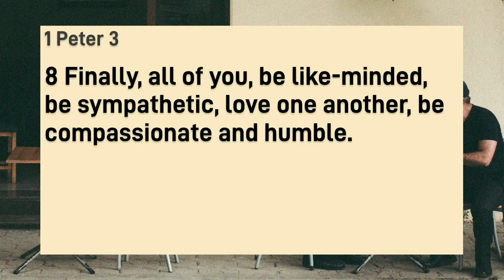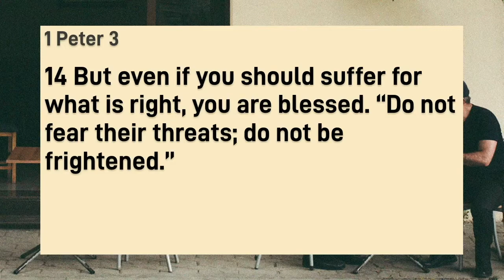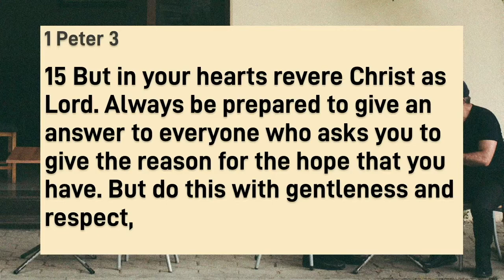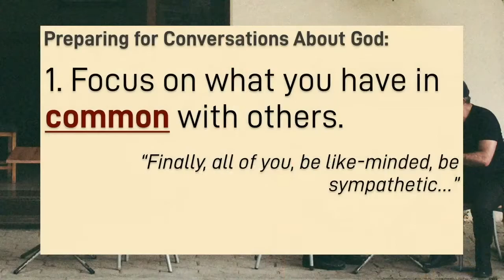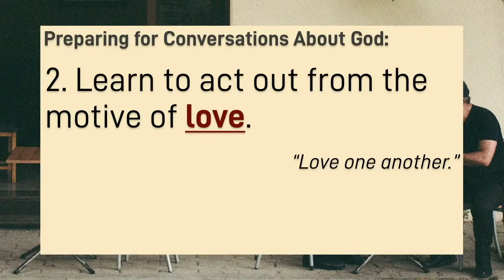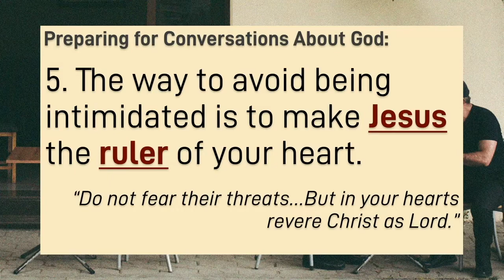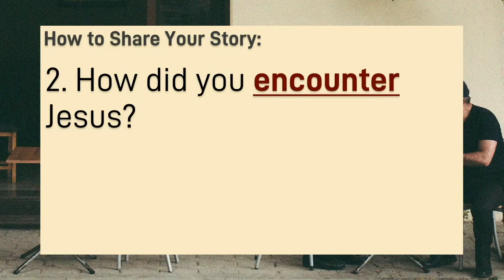My Story: Conversations with Others (Part 3)